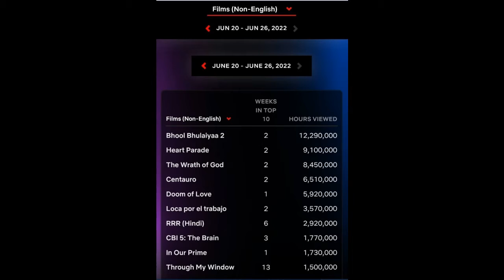നെറ്ഫ്ലിക്സിൽ റെക്കോർഡ് തൂക്കി മമ്മൂക്ക |CBI 5 THE BRAIN SET ALL TIME RECORD IN NETFLIX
നെറ്ഫ്ലിക്സിൽ റെക്കോർഡ് തൂക്കി മമ്മൂക്ക |CBI 5 THE BRAIN SET ALL TIME RECORD IN NETFLIX|Grape Medias
cbi 5 theatre response
ഓടിടിയിൽ പാൻ ഇന്ത്യൻ റീച്ചെന്ന് അക്ഷരം തെറ്റാതെ വിളിക്കാവുന്നൊരു മലയാള സിനിമ cbi5thebrain ഓടിടി പ്ലാറ്റ്ഫോമിൽ മൂന്നാമത്തെ ആഴ്ച്ചയിലും ഗ്ലോബൽ ലെവൽ ട്രെൻഡിംഗ് ലിസ്റ്റിൽ.. ഇന്ത്യയിലേയും, വിദേശത്തെയിലേയും കണക്കിൽ ടോപ് 10 ൽ ഇപ്പോഴും cbi 5 ഉണ്ട്‌..
Mammootty 's CBI5TheBrain ft in the Netflix Global Top 10 chart for 3 consecutive weeks from its debut with cume viewership hrs of 9.57 Mn

* Most watched Malayalam film (Post theatrical) on Netflix.
* 2nd most watched Malayalam film on Netflix only next to minnalmurali

cbi 5 the brain 15th day housefullshows
മലയാള സിനിമയിൽ പുതിയ റെക്കോർഡ് ഇട്ടു CBI5TheBrain. തീയേറ്റർ റണ്ണിംഗ് ശേഷം Netflix റിലീസ് ആയി വന്നു ദിവസങ്ങൾക്കൂള്ളിൽ Worldwide ട്രെൻഡിംഗ് കേറിയിരിക്കുന്നു.. Worldwide ട്രെൻഡിങ് No 5 ഇൽ ആണ് ഇപ്പോൾ CBI 5 കിടക്കുന്നത്.. ആദ്യമായിട്ടാണ് ഒരു മലയാള സിനിമ TOP 5 ട്രെൻഡിംഗ് വരുന്നത്.. മൊത്തം 15 രാജ്യങ്ങളിൽ CBI ട്രെൻഡിങ്ങിൽ ഉണ്ട്!
Australia
Bahrain
Bangladesh
India
Kuwait
Malaysia
Maldives
Mauritious
Oman
Pakistan
Qatar
Saudi Arabia
Singapore
SriLanka

ഇതിൽ 5ഇലേറെ രാജ്യങ്ങളിൽ ദിവസങ്ങളായി 1 st പൊസിഷനിൽ ട്രെൻഡിംഗ് ആയി നിൽക്കുന്നു..

the most epic investigation thriller made in Malayalam starring Mammootty in lead produced by Swargachitra Appachan Directed by K.Madhu Written by S.N.Swamy and Music by Jakes Bejoy will be releasin on 22nd april at 5 pm
CBI 5THE BRAIN OTT Release Date is 12th June 2022 . People enjoy watching their favourite movies on OTT nowadays. Hence, many movies are directly released on OTT Platforms or released after their theatrical release. OTT Platforms buy digital rights from the movie makers to stream popular movies on their platform.
CBI 5THE BRAIN OTT Platform is going to be Netflix. The satellite rights for its TV release have been sold to Suriya TV. It will be released on Netflix, which has a huge number of subscribers. Hence, the OTT reach for the movie will be huge.